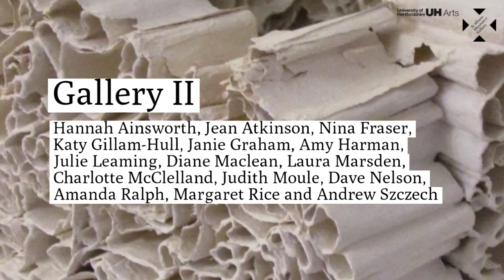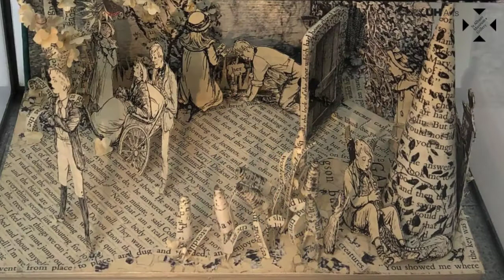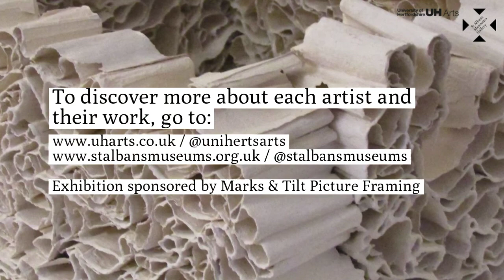Hertfordshire Open 2020: Gallery Two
Hertfordshire Open 2020: 50 Artists - 80 Stunning Works

The second gallery which explores the theme of landscape through both conventional and surprising approaches. A sense of place is conjured through abstract paintings, printed compositions, ceramic interpretations, photographic works and paper cuts. Enjoy two-dimensional pieces alongside a cabinet of curiosities – a collection of small, intimate pieces that introduce further themes of domesticity, identity and reclamation.

List of Artist featured:
Hannah Ainsworth, Jean Atkinson, Nina Fraser, Katy Gillam-Hull, Janie Graham, Amy Harman, Julie Leaming, Diane Maclean, Laura Marsden, Charlotte McClelland, Judith Moule, Dave Nelson, Amanda Ralph, Margaret Rice and Andrew Szczech.

Hertfordshire Open 2020:
A group exhibition showcasing works from practicing artists across Hertfordshire, UK in collaboration with St Albans Museum + Gallery. Celebrated across painting, drawing, sculpture, prints, textiles, film, photography and found objects.